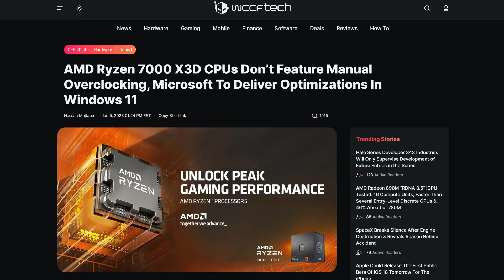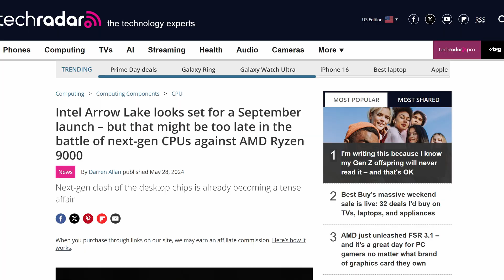AMD FINALLY Fixed This! Ryzen 9000X3D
AMD Ryzen 9000 CPUs such as the Ryzen 9950X, Ryzen 9900X, Ryzen 9700X, and Ryzen 9600X, powered by the new Zen 5 architecture, are getting very close to release! But as all of this is happening, we are already looking further into the future, onto the launch of the Ryzen 9000X3D CPUs with 3D V-Cache CPU!